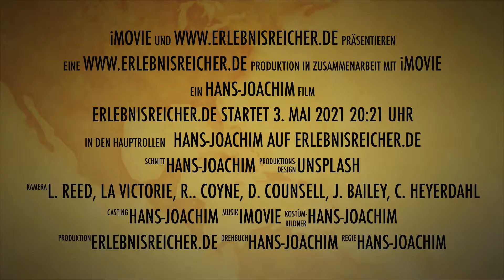www erlebnisreicher de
Hier kannst Du sehen, wie lange meine Internetseite bereits besteht und worum es geht. Ein paar kurze Ausschnitte sollen Geschmack auf mehr machen. Bis Du dabei?